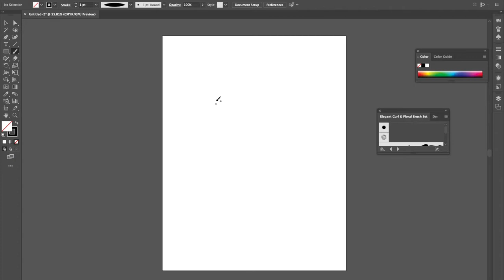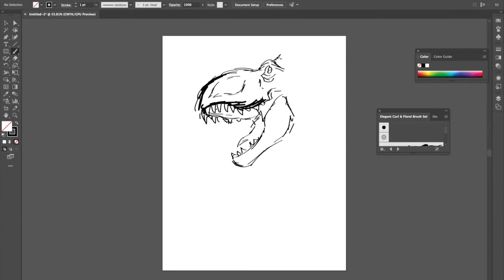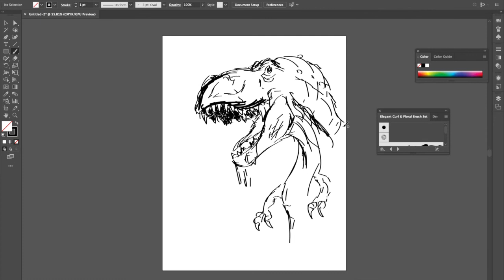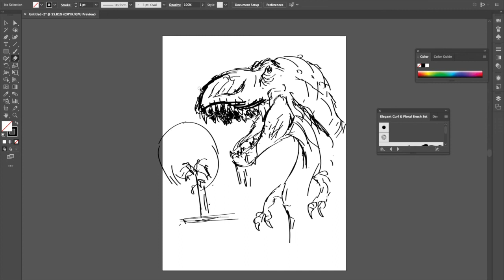XenceLabs Medium Tablet Review-Test Drive- Dinosaurs!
Pastrami Nation's Creative Director Jason T. Smith takes the new Xencelabs Medium tablet for another test drive as he sketches out a dinosaur! Check out the time-lapse video of his time with the tablet!

Music